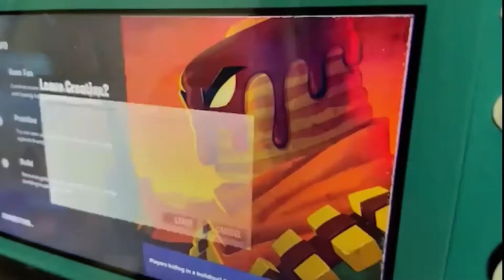Sunflower 🌻 Swae Lee and Post Malone(Fortnite montage!!)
Not myself music it my clips but the music is the link above

I made this montage by myself it took a lot of time form weeks ago so it helps to like and subscribe it’s free thanks for reading this and have fun watching